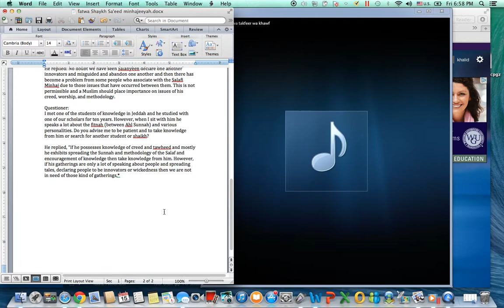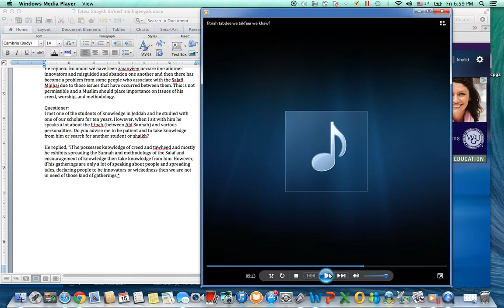Should I Seek Knowledge From A Person Who Only Speaks About Others? Shaykh Sa'eed Bin Halayl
Seeking ilm from a person of benefit

الشيخ سعيد بن هليل العمر